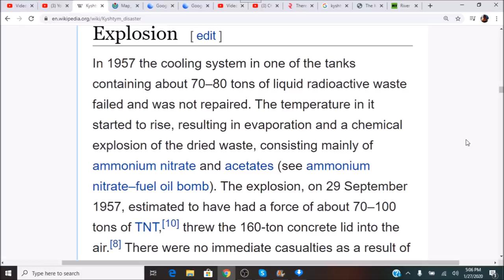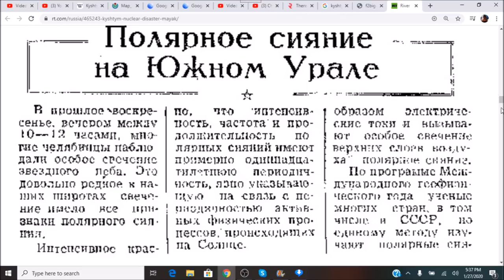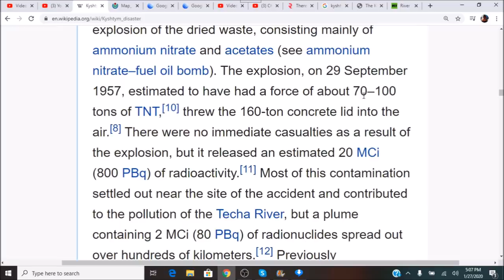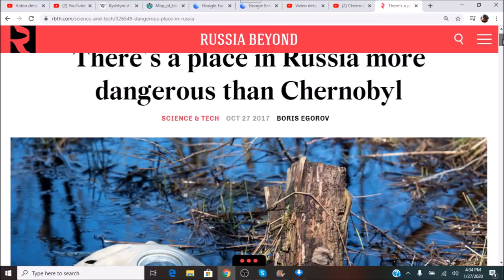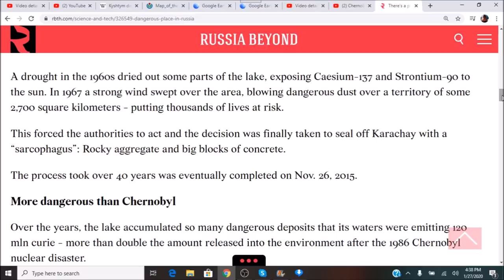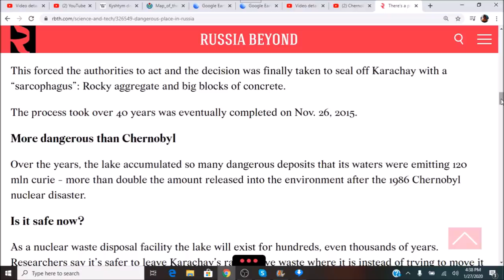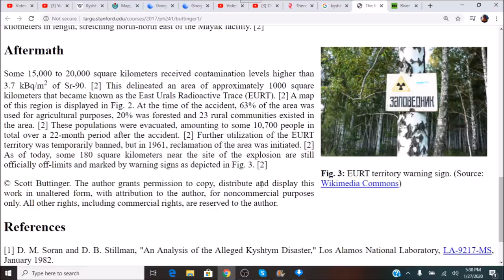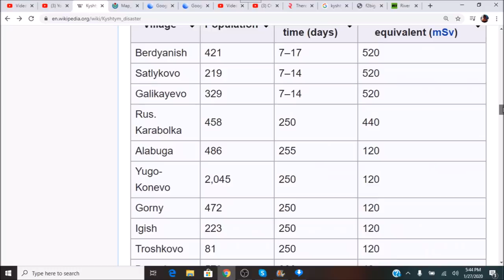1957 Secret Kyshtym Disaster, Nuclear Lakes & Wiped Away Cities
A rare 20th century history video.  My report on the little known 1957 Kyshtym Nuclear Disaster at Ozyorsk, Chelyabinsk Oblast.  Former Soviet Union.   A Google Earth look at probably the most radioactive lakes and polluted place on earth, some cities wiped from memory...and a few thoughts and a request from viewers for more info.

Ozyorsk was and remains a closed town because of its proximity to the Mayak plant, one of the sources of Soviet plutonium during the Cold War, and now a Russian facility for processing nuclear waste and recycling nuclear material from decommissioned nuclear weapons

Initially Mayak was dumping high-level radioactive waste into a nearby river, which flowed to the river Ob, flowing farther down to the Arctic Ocean.